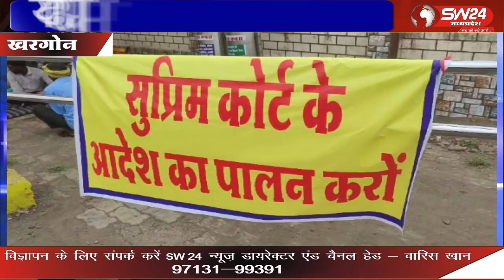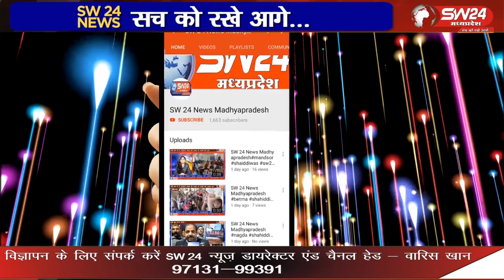रैली के रूप में पहुंचे प्रभावितों ने दिनभर प्रदर्शन के बाद रात भी कलेक्टर कार्यालय के बाहर सड़क पर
खरगोन जिले के भगवानपुरा के चौखंड क्षेत्र में सन 2011 में 50 करोड़ से अधिक की लागत से बने खारक बांध प्रभावितों का मुआवजे की मांग को लेकर प्रदर्शन जारी है। मंगलवार दोपहर में रैली के रूप में पहुंचे प्रभावितों ने दिनभर प्रदर्शन के बाद रात भी कलेक्टर कार्यालय के बाहर सड़क पर बिताई।